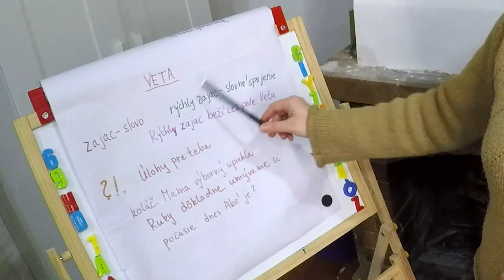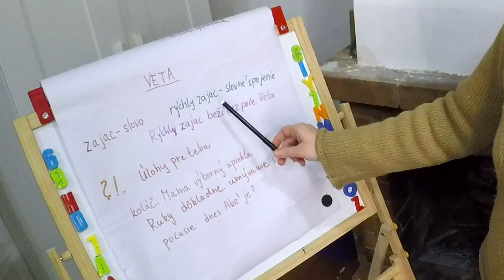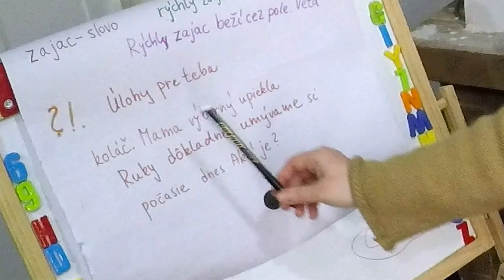Veta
Poznatky, čo je to veta, ako sa píše.